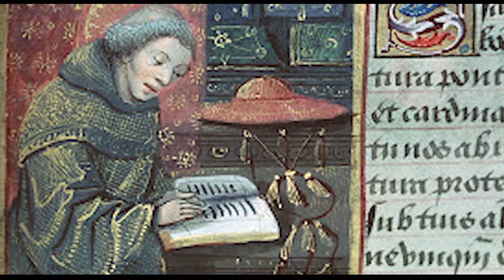A History of Philosophy 28.1 St Bonaventure | Official HD